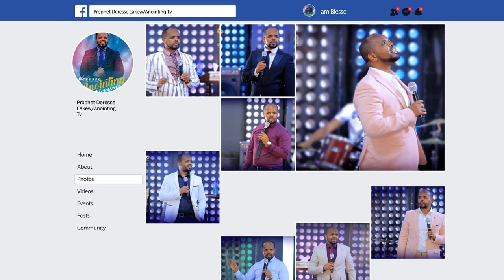ወደ አባቴ ቤት ተመለስኩ...||MAN OF GOD PROPHET DERESSE LAKEW